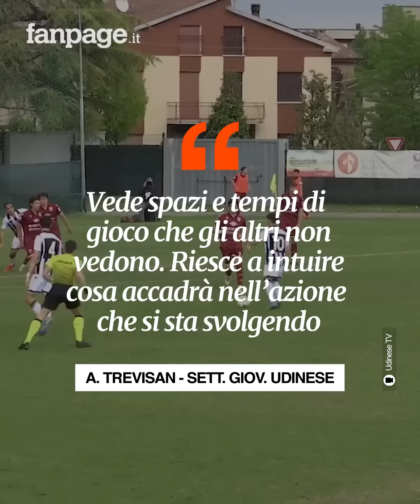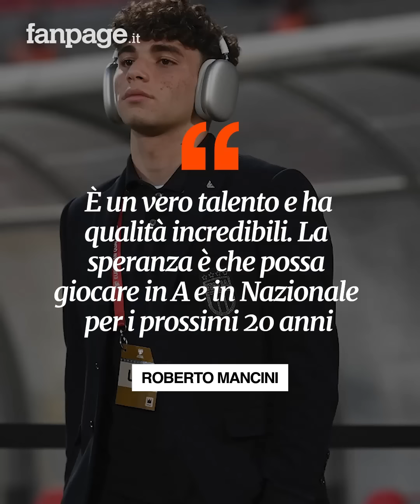Chi è Simone Pafundi? Si ispira a Maradona la nuova promessa del calcio italiano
Con la maglia azzurra dell'under 20 ha mostrato a tutti il suo talento: Simone Pafundi, classe 2006, ha calciato una punizione nei minuti finali della sfida con la Corea del Sud, nello stadio intitolato a Diego Maradona di La Plata, in Argentina. Una notte storica che lo ha fatto conoscere al mondo e che ha commosso tutta la sua famiglia originaria di Napoli. Con l’Udinese, a 16 anni, è diventato il primo calciatore della sua età a firmare un contratto da professionista; nonostante in molti lo definiscano “il nuovo Messi” o addirittura “l’erede di Maradona”, per via delle movenze simili e del modo di accarezzare la palla con il mancino, Simone ha sempre continuato a lavorare duramente senza montarsi la testa, circondato dall’affetto dei suoi cari che hanno cercato di proteggere la sua carriera da predestinato.